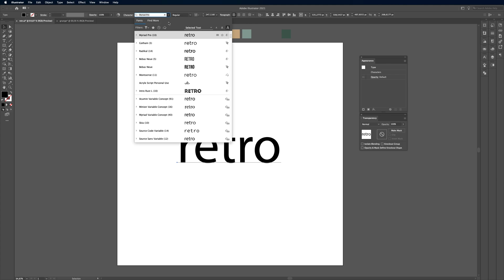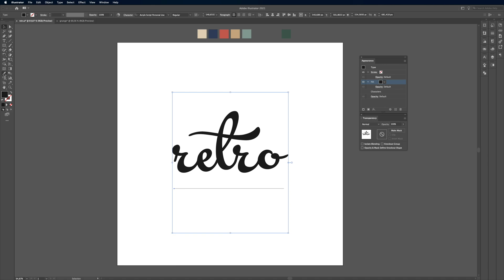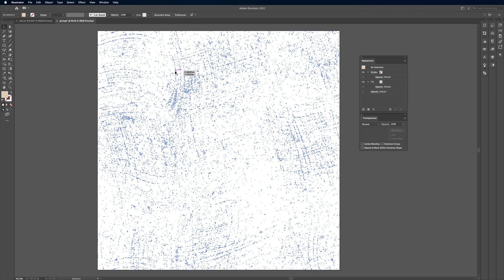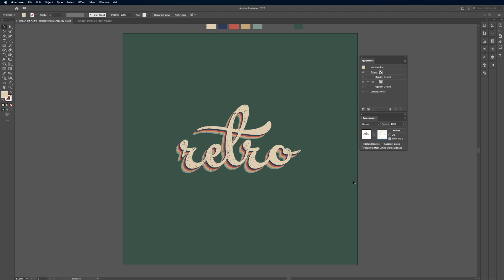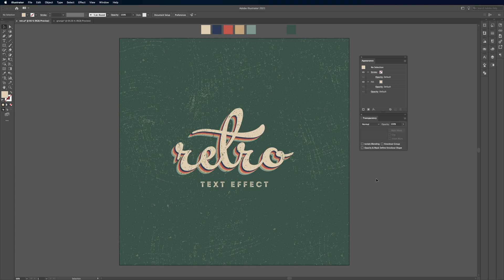Adobe Illustrator Eğitimi | Retro Yazı Nasıl Yapılır?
Merhaba arkadaşlar, bu eğitimde Adobe Illustrator programı ile, bir yazıyı Transform Effect kullanarak Retro görüntüsüne nasıl getiririz bunu öğreneceğiz.

Yazıyı tamamladıktan sonra retro görüntüsüne gerçeklik katmak için grunge kullandam. Kullanmış olduğum grunge, font ve renkleri aşağıya dökümanlar kısmına ekliyorum. Oradan indirip kullanabilirsiniz. Hepinize başarılar diliyorum 🙌🏻

Merhaba ben Murat Boyraz. Amacım, Adobe Creative Suite'teki kapsamlı grafik tasarım eğitimleri ile birlikte pratik bilgi videoları ve çok daha fazla içerikle hedeflediğiniz en iyi tasarımcı olmanıza yardımcı olmaktır.

Buradaki ana odak noktası Adobe Illustrator eğitimlerine dayanmaktadır. Bununla birlikte, Adobe InDesign ve Photoshop grafik tasarım eğitimlerim de mevcut. Yeni başlayan tasarımcılar veya daha deneyimli grafik tasarımcılar olarak buradaki eğitimler ile grafik tasarım becerilerinizi artırabilirsiniz.